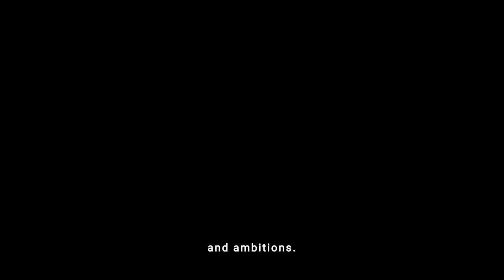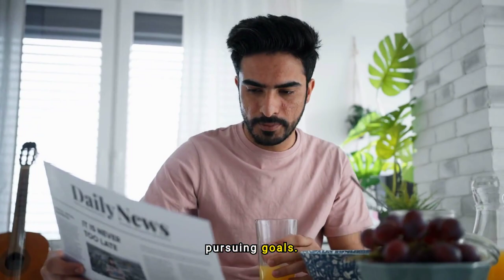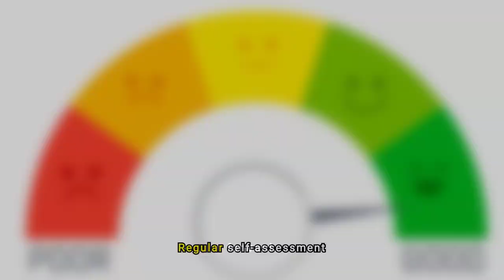The Psychology of Self-Motivation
Unlock the psychology of self-motivation and embark on a journey of intrinsic discovery and personal enlightenment. When facing the tempest that can ravage our spirits, remember that it is during our darkest nights that stars shine the brightest. Self-motivation, a profound dance between our inner desires and the external accolades we seek, acts as the language of love we speak to our souls.

In the shadow of betrayal by our fleeting willpower, we find the resilience to rise. This video illuminates how setting meaningful goals, embracing a growth mindset, and nurturing our psychological well-being forms the bedrock of sustained motivation. Like a river that carves its path through the hardest rocks, our persistence shapes our destiny.

Learn how the echoes of self-awareness, wrapped in mindfulness and fueled by the energy of our choices—from nutrition to the sanctity of sleep—enrich our journey. Each step, guided by the light of our values and cooled by the breezes of self-compassion, reveals the blueprint to mastering the art of self-motivation.

As you watch, let the tempests of past failures wash away, leaving you on the shores of new beginnings. Stay open-minded as you explore how to turn the obstacles into stepping stones towards your dreams. What strategies resonate with your spirit? Share your journey in the comments below or pass this beacon of hope to others in search of their path.

Together, let’s transform the darkest whispers of doubt into a chorus of triumph, for it's in the pursuit of our goals that we truly learn to fly.

CHAPTERS:
0:00 - Self Motivation Secrets
0:20 - Personal Goals and Motivation
0:39 - Mindset Impact on Motivation
1:15 - Visualization Techniques for Motivation
1:32 - Goal Setting Strategies
2:01 - Resilience in Self Motivation
2:33 - Energy Boosting for Motivation
2:47 - Work-Life Balance and Motivation
3:02 - Stress Management for Motivation
3:17 - Social Connections and Motivation
3:37 - Exercise Impact on Motivation
4:13 - Mindfulness and Meditation Benefits
4:27 - Overcoming Procrastination Tips
4:45 - Sleep's Role in Motivation
5:00 - Celebrating Successes in Motivation
5:16 - Adaptability and Motivation
5:30 - Feedback's Impact on Motivation
5:46 - Mentorship and Coaching Benefits
6:04 - Aligning Values with Activities
6:21 - Overcoming Setbacks in Motivation
6:35 - Self-Assessment for Motivation
6:54 - Creativity's Role in Motivation
7:11 - Routines and Self Motivation
7:27 - Self-Compassion for Motivation
7:45 - Technology's Role in Motivation
8:01 - Future Trends in Self Motivation